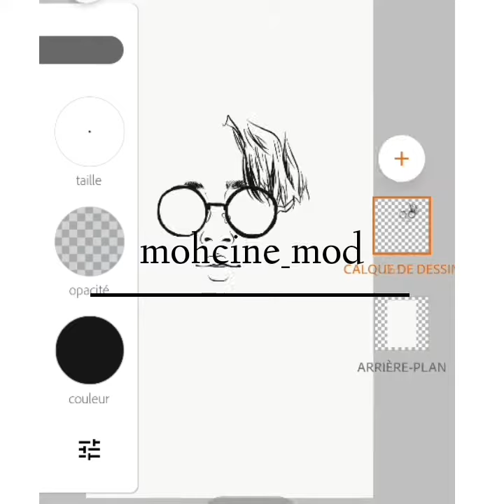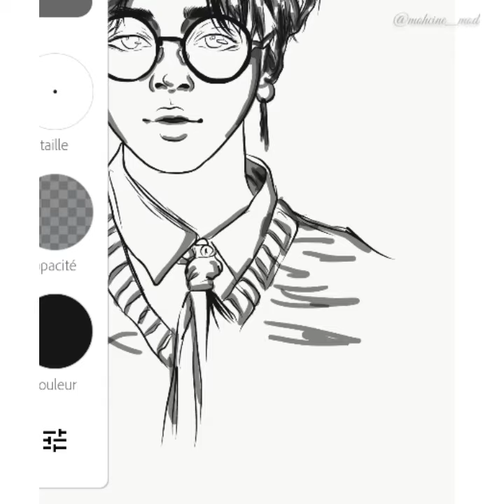how to draw kpop cartoon step by step easy draw [ fast and easy ] boy with love